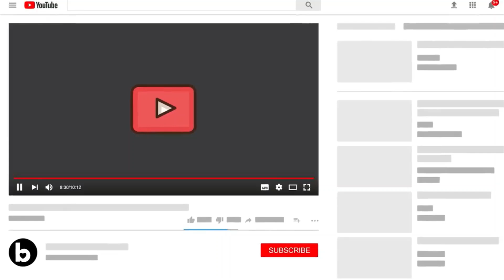6 Jun Real Madrid News: Modric Renewal | Lunin renewed but still a doubt| Lunin, Rudiger Praise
Carlo Ancelotti wants to ‘count’ on Mario Martín & Nico Paz next season, although it’ll be difficult for them to have a permanent place in the 1st team. It will largely depend on the movements of the squad.
Source: jfelixdiaz

CONFIRMED: Luka Modrić’s renewal is DONE. Both parties have signed.
Source: FabrizioRomano

Andriy Lunin’s renewal with Real Madrid is closed, but that doesn’t guarantee his continuity for next season. The player’s future is uncertain.

Many clubs are interested & are willing to pay considerable money for him.
Source: relevo

JUST IN: Raúl will stay at Real Madrid Castilla. CONFIRMED.
Source: relevo

 JUST IN: Real Madrid are still working on Alphonso Davies deal, as new contacts took place this week.
Source: FabrizioRomano

 NEW: Real Madrid are open to listening to offers for Álvaro Rodriguez. He could leave the club this summer.
Source: TheAthleticFC

Sneijder: “The player I can most relate too? The current football does not have number 10’s but Luka Modric, he has the vision.”

Lunin: “Yes, on my way to London the pilot made a special message for me, saying without me we won’t be in the final. I was sleeping, but he woke me up (laughs). I started to get shy.”

🗣️ Ancelotti: “Vinicius will win a Ballon d’Or, without any doubt.”

𝐎𝐅𝐅𝐈𝐂𝐈𝐀𝐋: Jude Bellingham with Real Madrid’s fans player of the season award.